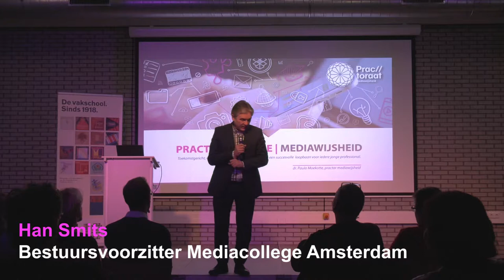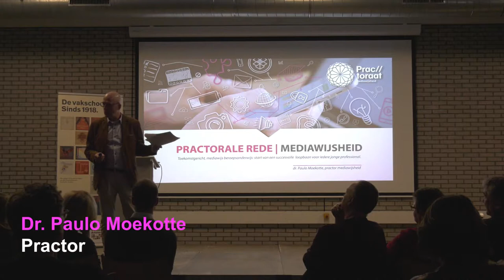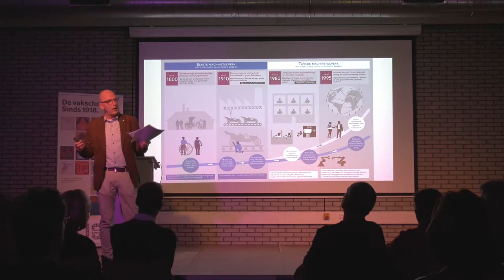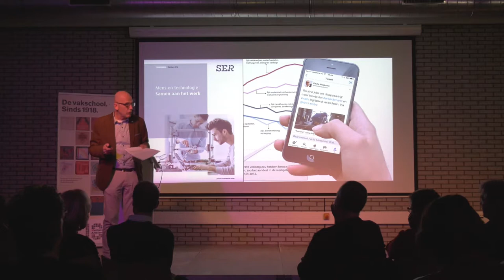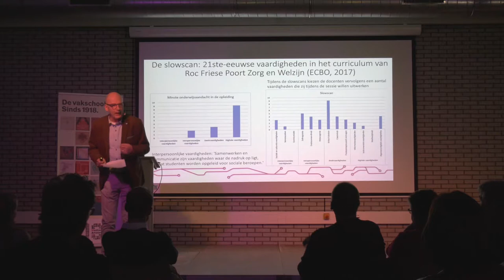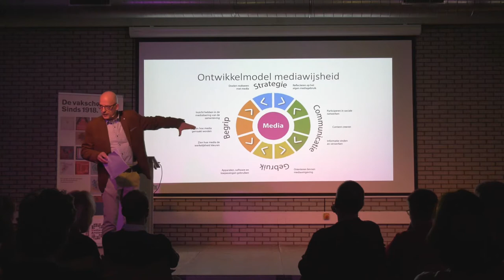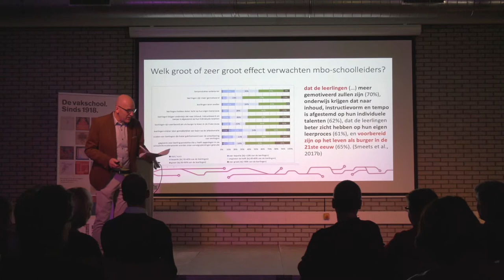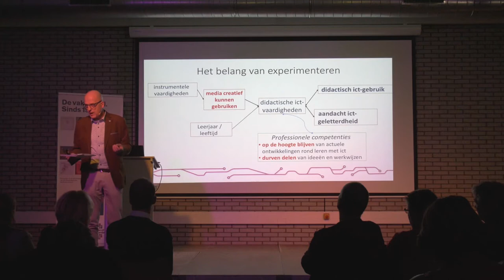Practorale Rede | Mediawijsheid | Volledige rede